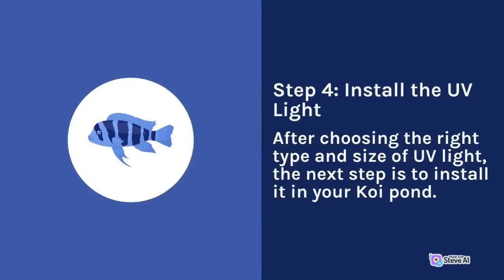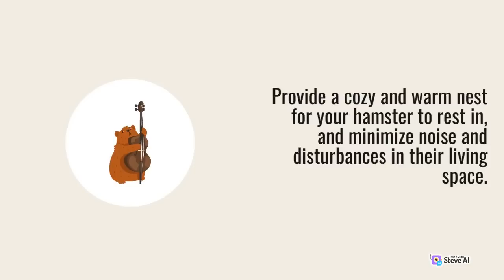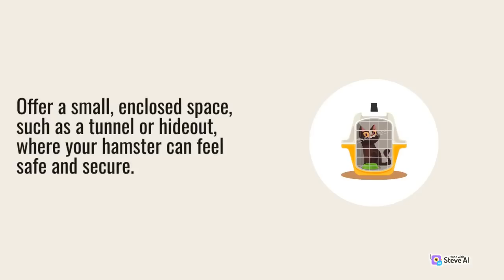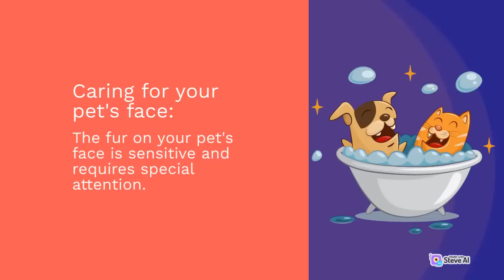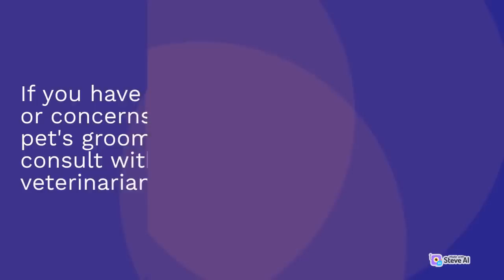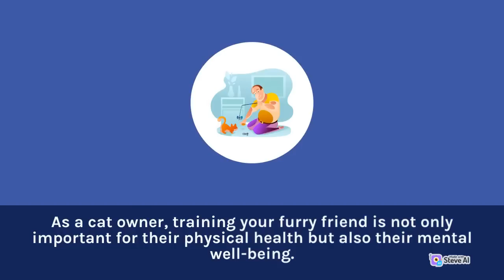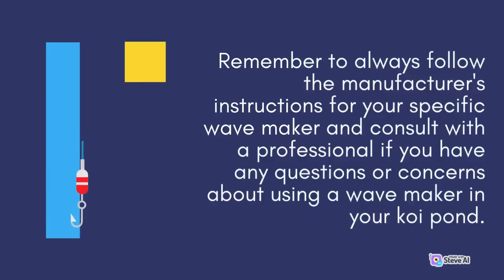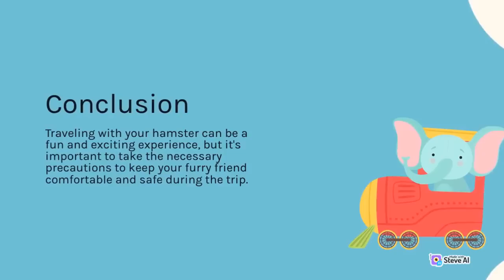Keeping Your Furry Friend Happy and Healthy | Pet Worl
Pets are beloved companions that bring joy and happiness to the lives of millions of people around the world. Whether you're a dog lover, cat person, or prefer something more exotic, owning a pet can be a rewarding experience. From the unconditional love and loyalty they provide to the health benefits they offer, pets have a positive impact on our physical and emotional well-being. However, owning a pet also comes with responsibilities, including providing proper care, nutrition, and training. Whether you're a first-time pet owner or a seasoned pro, our website offers a wealth of information and resources to help you provide the best possible care for your furry friend. Explore our guides on choosing the right pet, training tips, health and wellness, and more to ensure a happy and healthy life for your beloved companion.